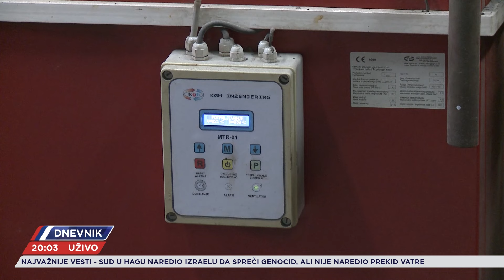U OŠ "Đura Jakšić" u Zaječaru đaci u jaknama. Umesto grejanja nudi im se skraćenje časova